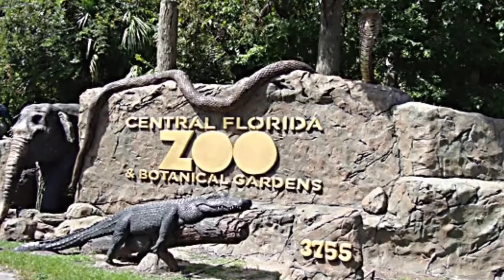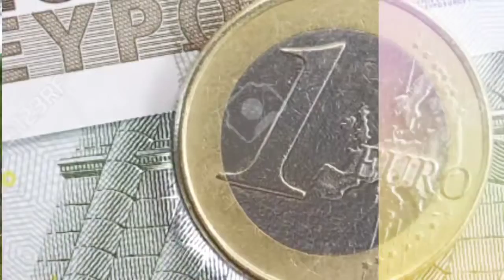New Venomous ‘Tarantula-Like’ Spider Species Discovered That Can Live For Decades||Scoop News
A new venomous ‘tarantula-like’ spider species that can potentially live for decades has been discovered at a Florida zoo.

The spooky species, named the Pine Rockland Trapdoor Spider, was originally spotted in the grounds of Zoo Miami back in 2012 by shocked members of staff. No doubt there were a few shrieks and jumps that day.

Source: UNILAD